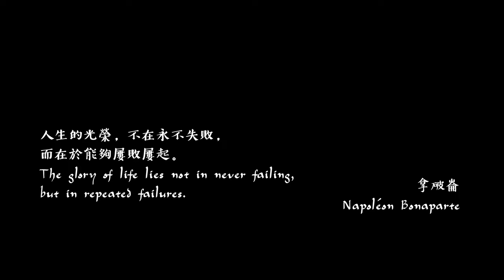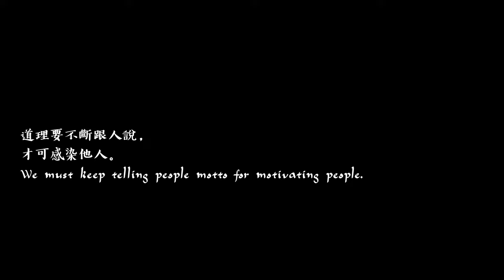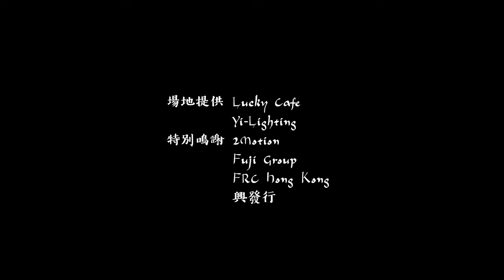【Sosad孖堡】其之八 向世界說出真理 | 最終回 | 如果一個人唔願意接受我嘅道理 | 我就令世界接受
在乎嘅朋友抗拒我嘅道理，令佢接受嘅方法，
就係將我嘅智慧變成世界道理

營珍上品呈獻：《Sosad孖堡》2021重製版，加入新內容新風格，將《Sosad孖堡》更慘一面帶給大家。

主演：大春，螺絲砒
導演：林導